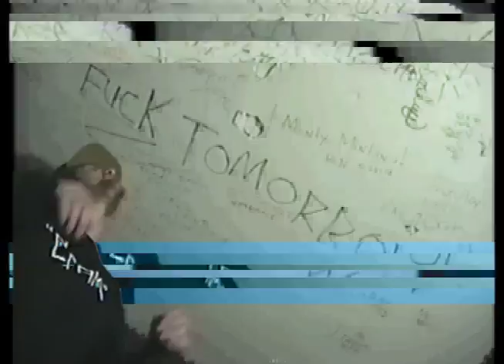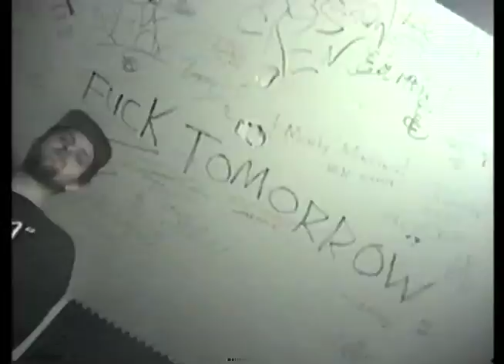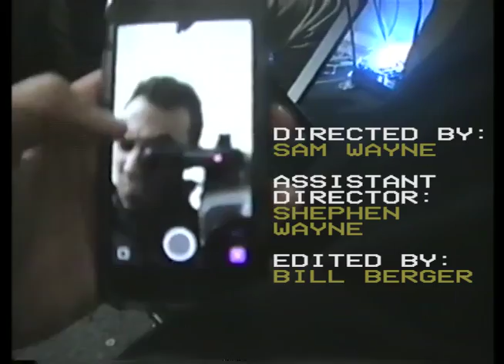CRAM - LAMB (OFFICIAL VIDEO)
Directed by Sam Wayne. Edited by Bill Berger. Assistant Director: Stephan Wayne

PROD. BY TOMMY BATHWATER